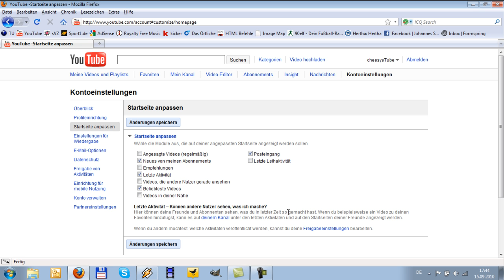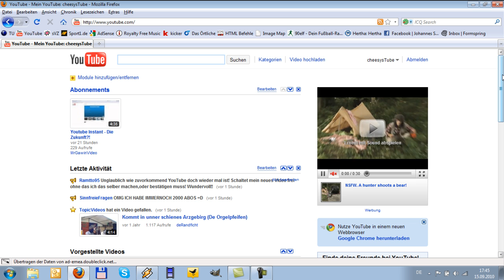Ganz toll YouTube!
Was sagt ihr dazu? Hättet ihr das Feature auch gerne wieder? Schreibt eure Meinung als Kommentar!